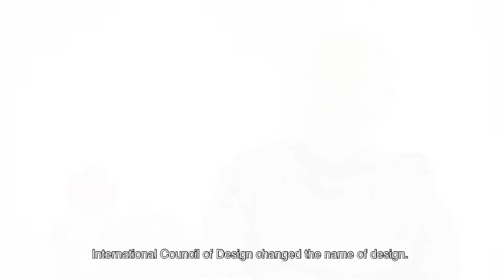TASARIM ODAKLI DÜŞÜNME NEDİR VE FAYDALARI NELERDİR?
Tasarım Odaklı Düşünme (Design Thinking), değeri 1 trilyon doları aşan Apple tarafından kullanılan, dünyada giderek yükselen yeni ve etkin düşünce tekniğidir. Bu teknik daha önce düşünülmemiş, doğru uygulandığında en az %85 oranında hataları yok eden ve yaratıcı  düşünmeyi teşvik eden, başarısı kanıtlanmış bir tekniktir.

Koç Üniversitesi Yönetici Geliştirme Programları ve Koç Üniversitesi – Arçelik Yaratıcı Endüstriler Uygulama ve Araştırma Merkezi (KUAR) işbirliği ile düzenlenen Tasarım Odaklı Düşünce Sertifika Programının amacı problem çözüm süreçlerinde düşünme yeteneğinin birden fazla, alışılmadık ve insan odaklı çözümler üretebilmek üzere geliştirilmesi ve deneyimlenmesidir.

Program Tarihi: 18-19-20 Şubat 2019

Sertifika: Üç tam günlük programı eksiksiz tamamlayan katılımcılara Koç Üniversitesi Tasarım Odaklı Düşünce katılım sertifikası verilir.

Eğitim Saatleri: Her gün başlangıç 09:00- bitiş 17:00

Yer: Koç Üniversitesi Rumelifeneri Kampusu, Kule-2 Salonu